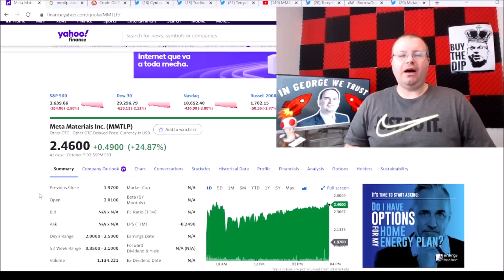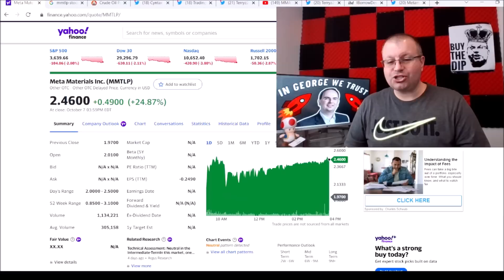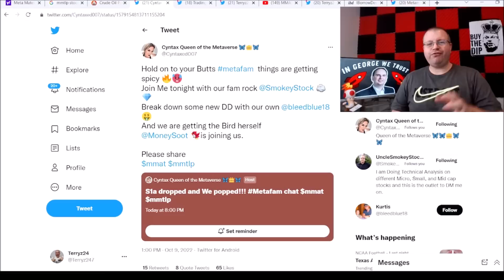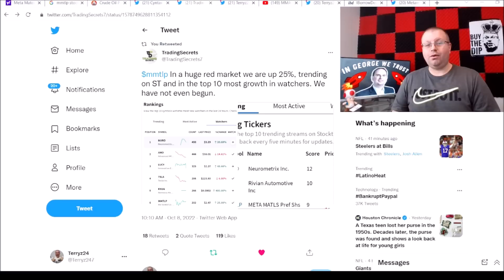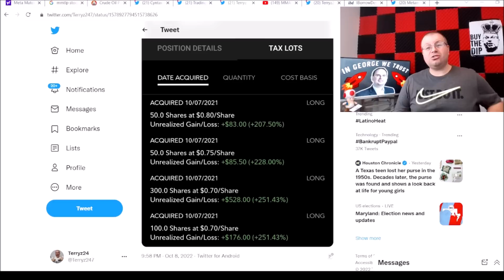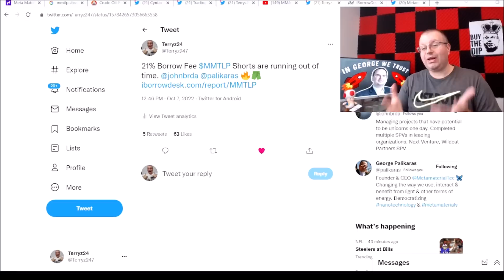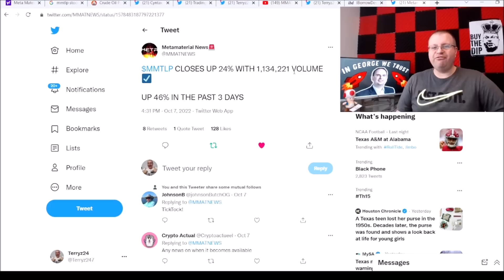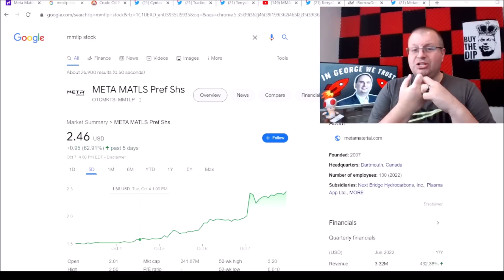MMTLP DIVIDEND NEXTBRIDGE UP 60% | BEEN COVERING SINCE DAY 1